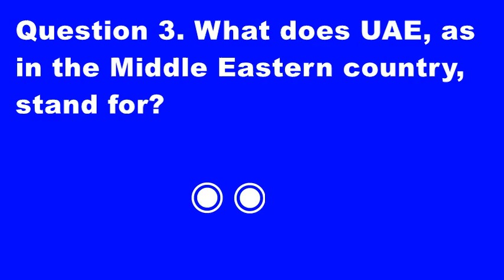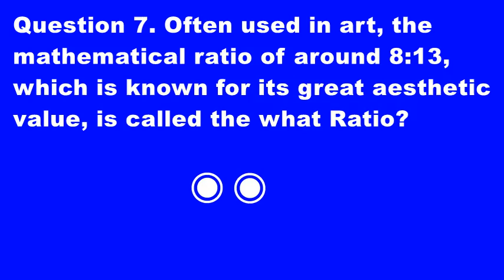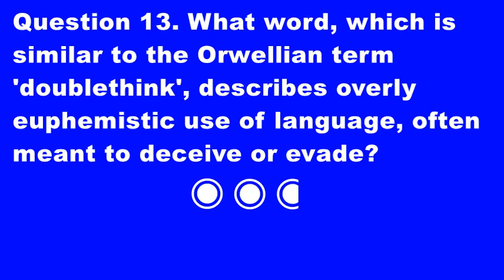General knowledge 30